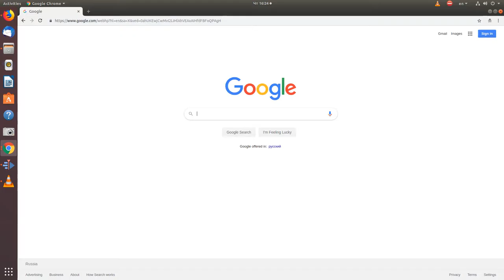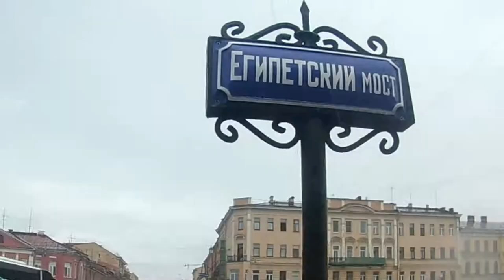Skating Rainy Saint-Petersburg [2019]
It's stupid to be afraid of rain. There's so much fun in it. And the feeling of skating on wet asphalt is really different. But still very cool. Get rid of you umbrella and put on your skates!

Skates: Powerslide Next 110 Blackout